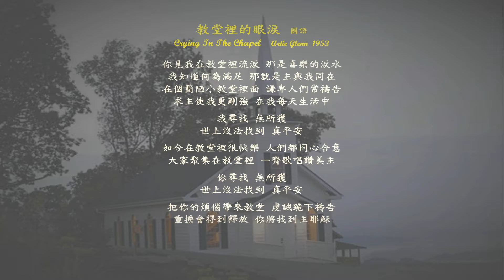教堂裡的眼涙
教堂裡的眼涙   國語    Crying In The Chapel
Artie Glenn  1953
你見我在教堂裡流涙 那是喜樂的涙水
我知道何為滿足 那就是主與我同在
在個簡陋小教堂裡面 謙卑人們常禱告
求主使我更剛強 在我每天生活中
我尋找 無所獲
世上沒法找到 真平安
如今在教堂裡很快樂 人們都同心合意
大家聚集在教堂裡 ー齊歌唱讚美主
你尋找 無所獲
把你的煩惱帶來教堂 虔誠跪下禱告
重擔會得到釋放 你將找到主耶穌
         Artie Glenn(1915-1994)是一位音樂家和詞曲作者。他為他的兒子達雷爾寫了這首歌，教堂裡的眼涙。Glenn 在接受脊柱手術後受到啟發創作了這首歌。嚴重的磨難使格倫努力過上更加敬虔的生活。從醫院出院並參加當地教堂後，這首歌的歌詞就傳到了他的腦海中。
You saw me crying in the chapel
The tears I shed were tears of joy
I know the meaning of contentment
Now I am happy with the Lord

Just a plain and simple chapel
Where humble people go to pray
I pray the Lord that I'll grow stronger
As I live from day to day

I've searched and I've searched
But I couldn't find
No way on earth
To gain peace of mind

Now I'm happy in the chapel
Where people are of one accord
We gather in the chapel
Just to sing and praise the Lord

You'll search and you'll search
But you'll never find

Take your troubles to the chapel
Get down on your knees and pray
Your burdens will be lighter
And you'll surely find the way